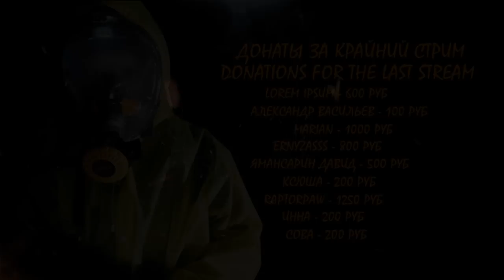ЗАСНЯЛ РЕАЛЬНОГО ДЕМОНА В ЗАБРОШЕННОМ ТОННЕЛЕ / CAPTURED A REAL DEMON IN AN ABANDONED TUNNEL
Поддержка канала канала / help channel:
ghost bc ghost lyrics the band ghost